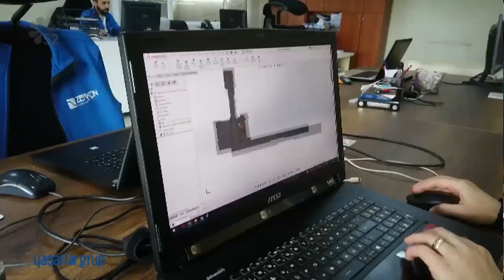16/06/2023 ERSİN TOPCU İLE A'DAN Z'YE